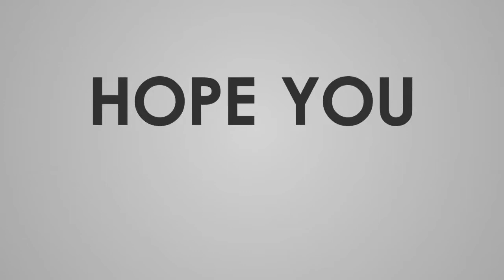TOLONG !!! GAME BATTLE ROYALE INI MENGHANTUI INSTAGRAM KU - TACTICOOL INDONESIA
DI HANTUI CUI SELAMA GW SCROLL INSTAGRAM...PARAH !!!

Saweria juga ada Juragan!!!